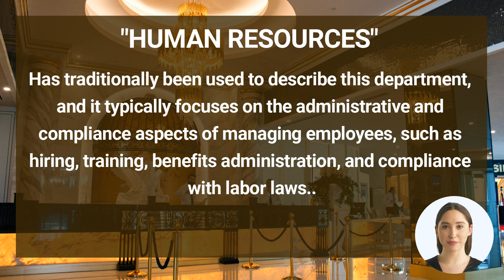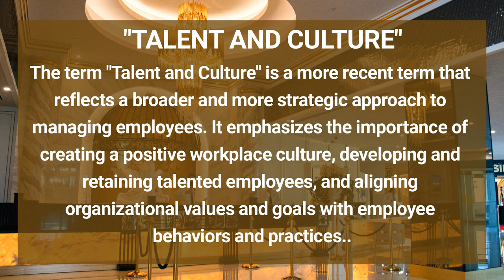HUMAN RESOURCES VS TALENT AND CULTURE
Talent and culture focus on the people while human resources focus on the administrative and legal aspects of managing those people. Is it true?